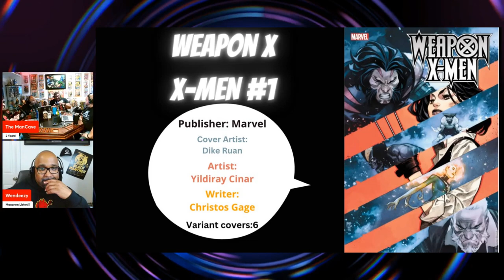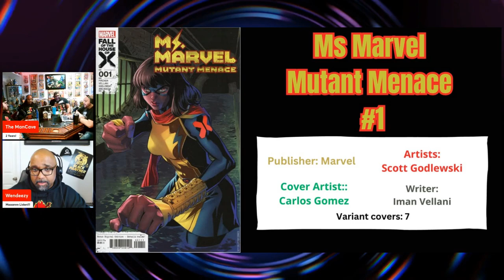COMIC CORNER... LEO DR!NK!!! | Our Top Comics - March 6th, 2024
Check out our Comics of the Week and of course watch Leo (and all of us) mess up names and DR!NK!!!

Hope you all enjoy! Let us know your favorite comics from the week in the comments section!

This is from Episode 105 aka our Two Year Anniversary Special Live from the Mancave! Check out the Full Episode Here:

🎧Mancave101Podcast Channels🎧